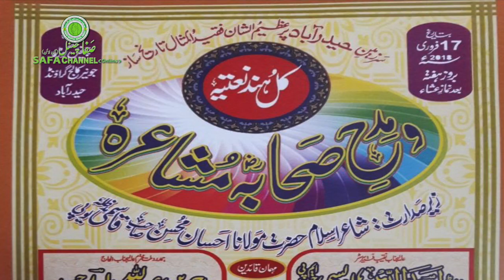Mohammed Taskin, Kul Hind Natiya Mushaira, 17-02-2018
Kul Hind Natiya Mushaira 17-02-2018 Iکل ہند نعتیہ ومدحِ  صحابہؓ  مُشاعرہ،
 Coverage & Edited by Safa Baitul India چنچل گوڑا حیدرآباد